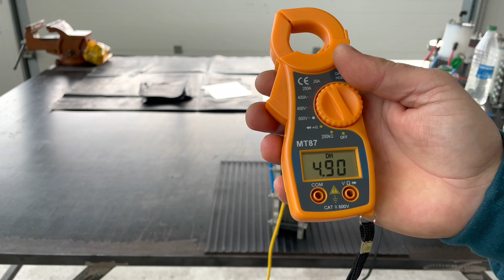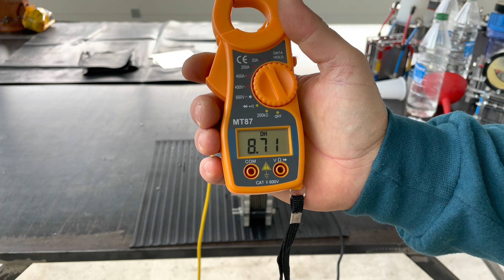Hydrogen Generator Experiment. Kit HHO. Water electrolysis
Hi everyone, In this video I will do an experiment requested by Mr. Paulo, a good supporter of mine. We made a hydrogen generator consisting of nine 316 L stainless steel plates and one consisting of seven plates. The first has three neutrals between contracts and the second has two minute plates between contacts. And this is a way to adjust the amps of an HHO generator. I usually used distilled water and potassium hydroxide.
My channel is about tutorials on how to turn water into hydrogen and oxygen.
 We made different hydrogen generators that produce that gas called hho or oxyhydrogen. We also made some generators that produce pure hydrogen and pure oxygen.
In almost all my videos I used distilled water and potassium hydroxide. I also did some experiments with Coca Cola, I turned it into hydrogen and then I cut a metal box with the gas obtained.
These hydrogen generators made by me can be easily copied and made by anyone at home. IF YOU DO THIS, BE VERY CAREFUL, hho gas is very explosive and dangerous.
My hydrogen generators can be used to save fuel on a car or truck or on any internal combustion engine.
They can also be used to cook with them.
I produced free electricity from a solar panel and with that energy I have
Free hydrogen and oxygen product, green energy and green hydrogen.
I also installed a hydrogen generator on my car 10 years ago and it still works. We had fuel savings of up to 50%. For this economy with a hho putty installed on the machine it takes a little more electronic chip work and patience.
Find all my videos on my channel. I will continue to learn to experiment because I have a lot to learn. I'm in the beginning and I like to have every experiment done by me at home.
Hello, next time